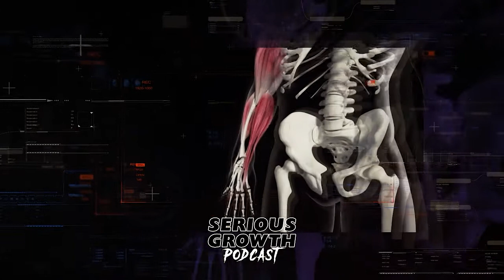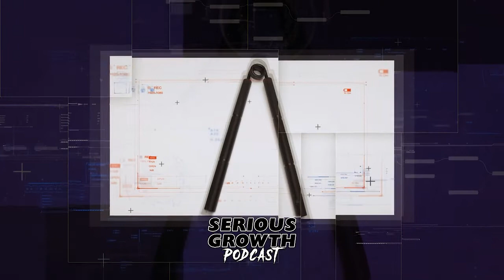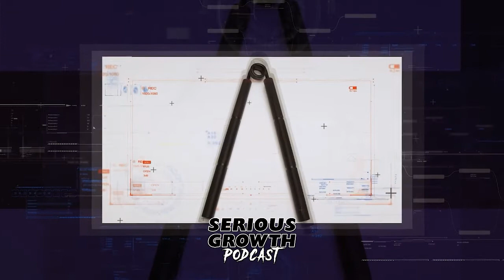Serious Growth Podcast #130 - Leo Costa Jr.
Hosted by Leo Costa Jr., author of Serious Growth, Big Beyond Belief & Titan Training. The Big Beyond Belief Podcast will discuss the hard hitting truths of bodybuilding, strength training, diet, health, aging & more! Subscribe now and join Leo, as he uses his 35+ years of experience in the gym, to take on and expose the truths behind today's fitness fads, while also revealing the tried and true methods to achieve and exceed your training goals.